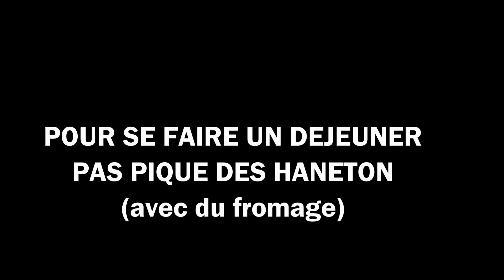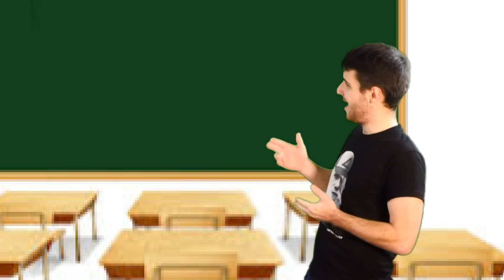AmixemFondVert2 - Amixem vs Papier toilet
amixemfondvert2 ! jespere que sa vous a plus si c'est le cas Liker et partager la video